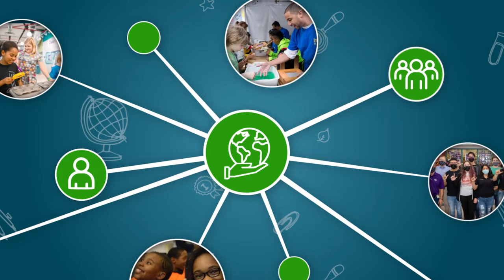How GP Supports Education | Georgia-Pacific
Georgia-Pacific believes that every student should have equal opportunity and access to quality education. We aim to narrow the opportunity gap in America's communities by focusing on innovative STEM programs, technical/trade instruction, and workforce development.

In addition, we believe it’s important to support teachers through national programs like Kids in Need so they are equipped to help students learn and grow.